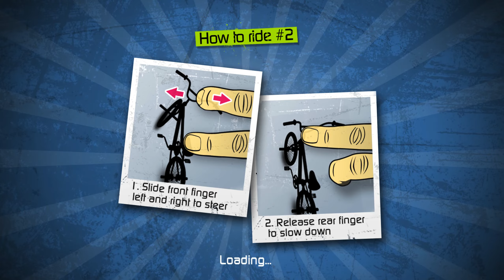Touchgrind BMX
BmX Freestyle

BMX or Bicycle motocross is a cycle sport performed on BMX bikes, either in competitive BMX racing or freestyle BMX, or else in general on- or off-road recreation. BMX began when young cyclists appropriated motocross tracks for fun, racing and stunts, eventually evolving specialized BMX bikes and competitions.

BMX began in the early 1970s when children began racing their bicycles on dirt tracks in southern California, inspired by the motocross stars of the time. The size and availability of the Schwinn Sting-Ray and other wheelie bikes made them the natural bike of choice for these races, since they were easily customized for better handling and performance. BMX racing was a phenomenon by the mid-1970s. Children were racing standard road bikes off-road, around purpose-built tracks in California. The 1972 motorcycle racing documentary On Any Sunday is generally credited with inspiring the movement nationally in the United States; its opening scene shows kids riding their Sting-Rays off-road. By the middle of that decade the sport achieved critical mass, and manufacturers began creating bicycles designed especially for the sport.